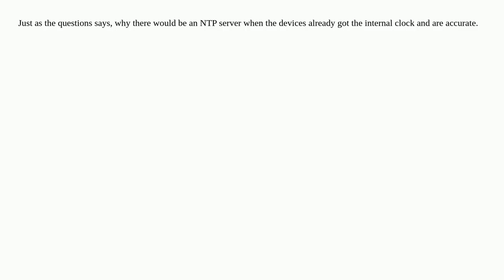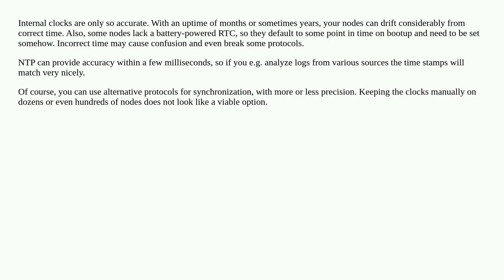What is the use of NTP server when devices have accurate time?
A special thanks goes out to the community

  ntp networking